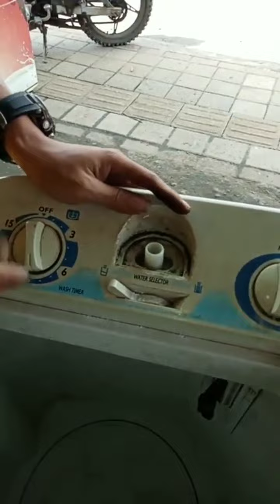WAJIB DICOBA... CARA BONGKAR DINAMO PENCUCI MESIN CUCI SANYO